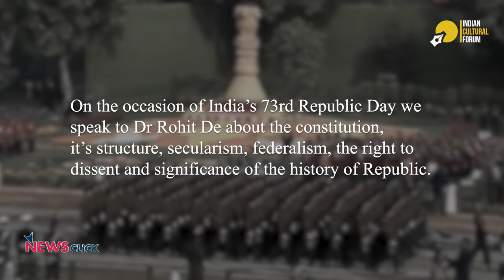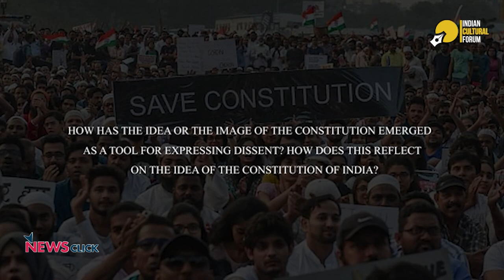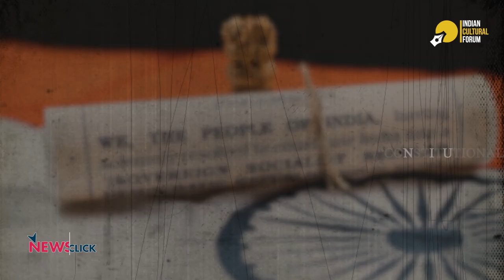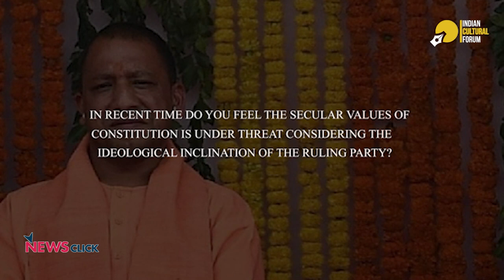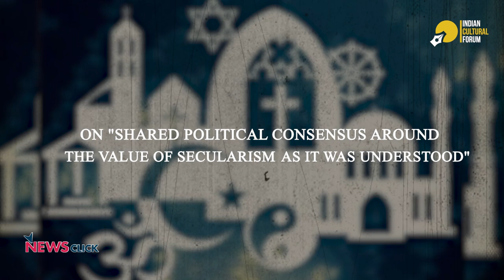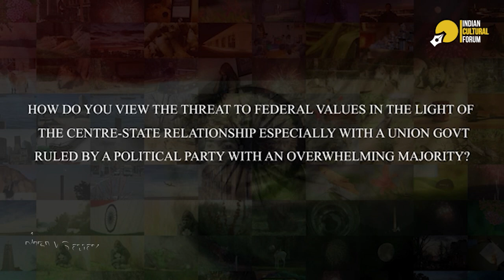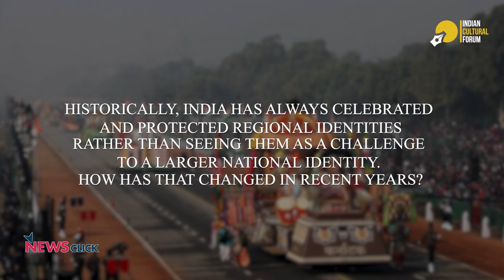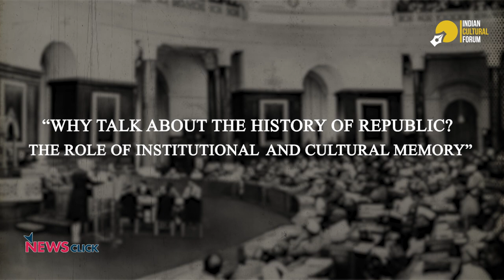Rohit De Speaks on the Right to Dissent, Constitutional Resilience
On India’s 73rd Republic Day, we speak to professor Rohit De about the Constitution, its federal structure, secularism, the right to dissent and the significance of the history of the Republic. He is an associate professor of history at Yale University and author of A People’s Constitution: The Everyday Life of Law in the Indian Republic.